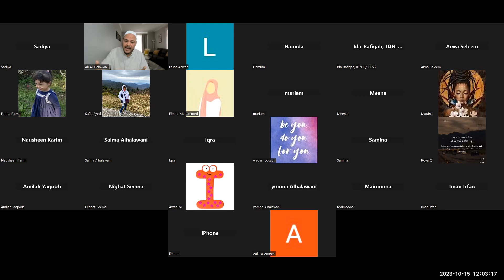Hadith 1. Actions Are By Intentions | Ali Alhalawani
An-Nawawi's Forty Hadith Course: Hadith (1): Actions Are By Intentions | Ali Alhalawani